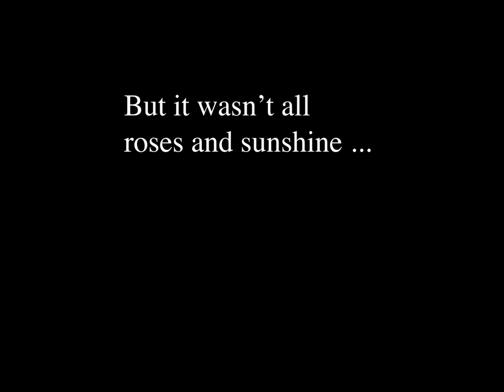jill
made on the occasion of Europeana's director Jill Cousins leaving

This video is free to distribute under the CC-BY-NC license. To the best of my knowledge all music is either free to use or in the Public Domain.